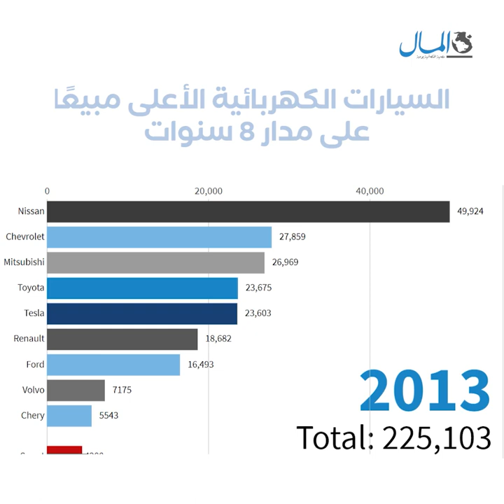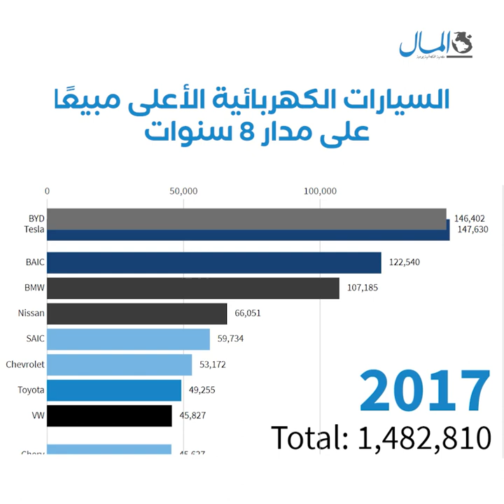تيسلا في المقدمة.. السيارات الكهربائية الأعلى مبيعًا على مدار 8 سنوات | جريدة المال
تستعرض جريدة المال، في تقرير احصائي تطور مبيعات السيارات الكهربائية خلال آخر 8 سنوات، والطرازات الأكثر مبيعًا منذ 2013.